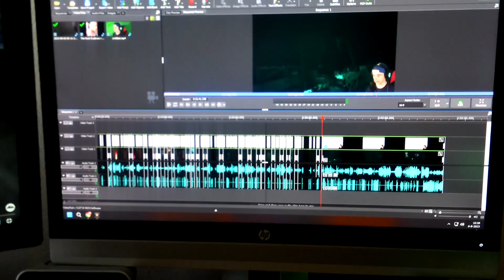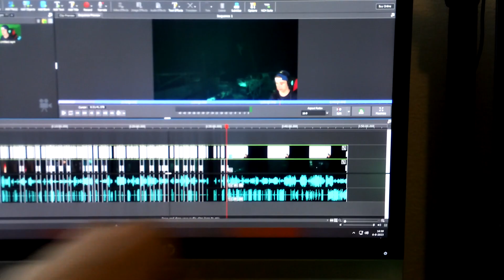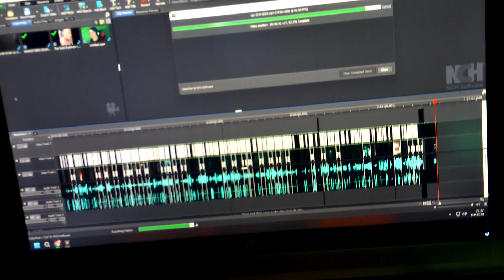IK GA WEER EENS PANNENKOEKEN BAKKEN! [Vlog #134] - Mark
Welkom op Mark, ik upload op elke Woensdag om 16:00 een nieuwe video!